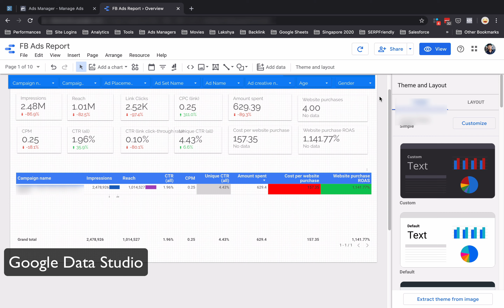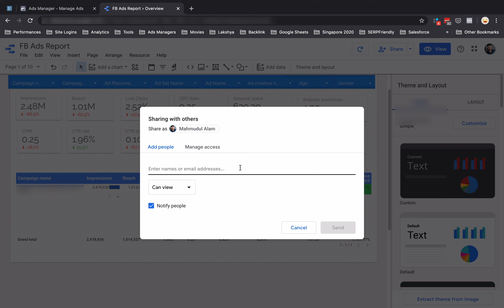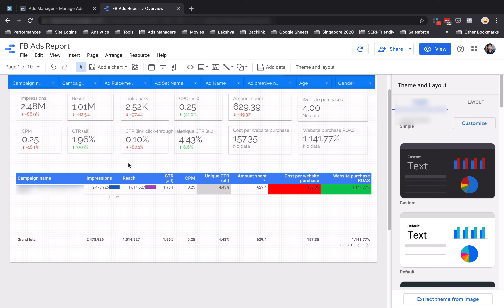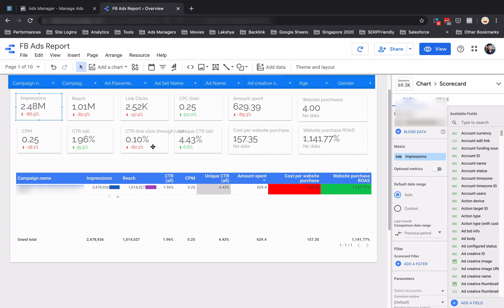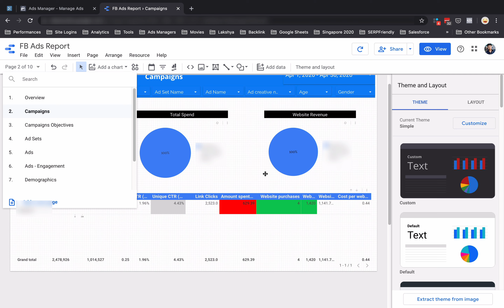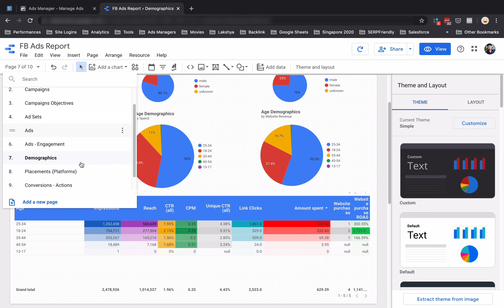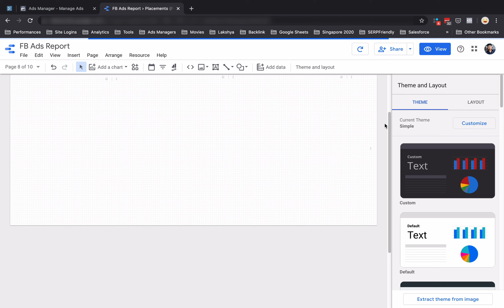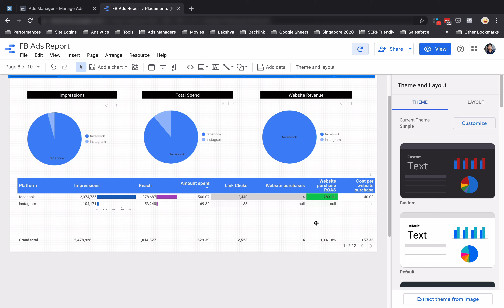Google Data Studio to Scale Your Business and Professional Reporting